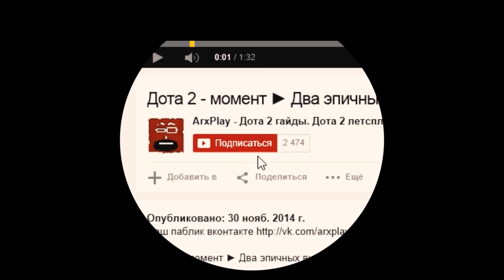Dota 2 Winter Wyvern. Обзор героя (Винтер виверн)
Dota 2 Winter Wyvern. Дота2 Winter Wyvern. Обзор героя Winter

Wyvern. Герой Dota 2 Winter Wyvern. Винтер Вайверн